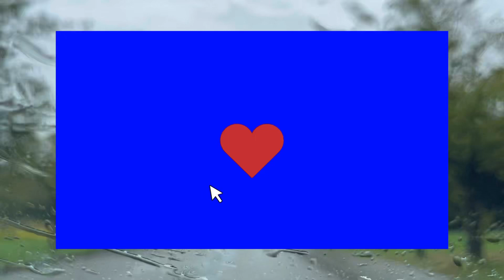Spending an Evening in Vancouver's Rich Neighbourhood